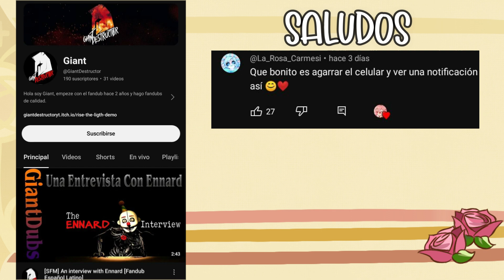Tiempo entre hermanos - Genshin Impact (FANDUB)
🔷Voz de Lynette: Yo merengues :u